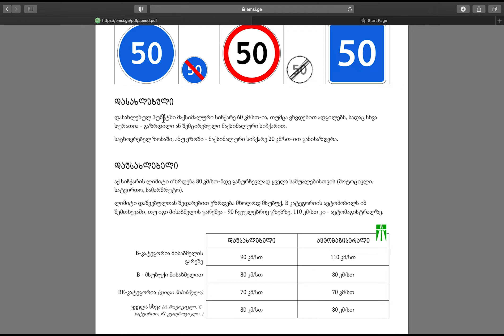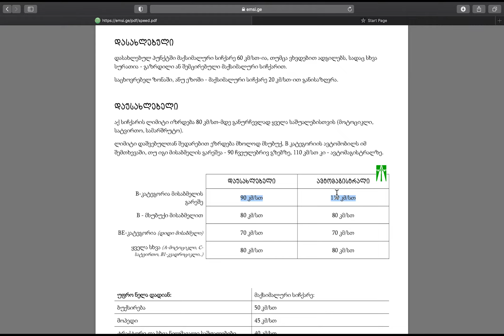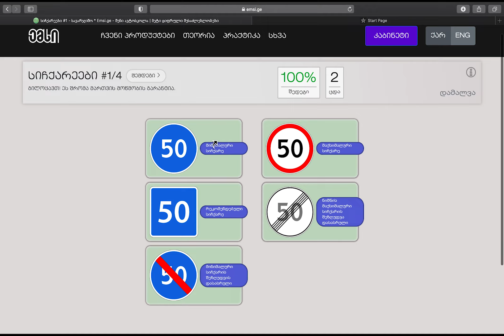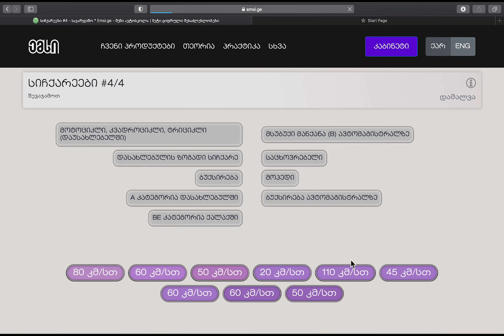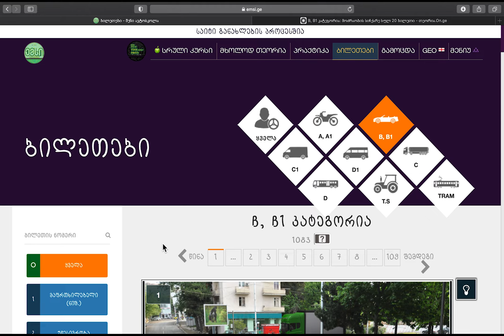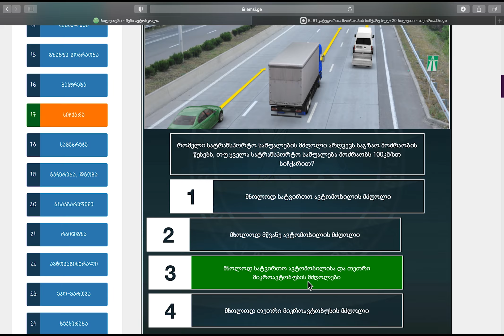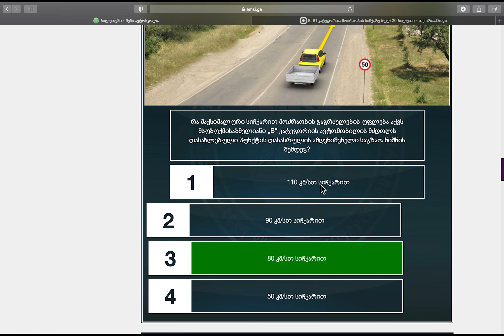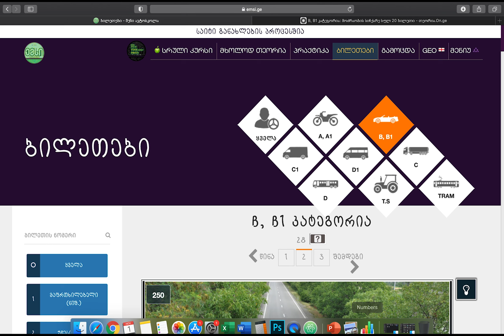სიჩქარეები მართვის მოწმობის თეორიიდან ~ შეისწავლეთ ყველაზე დახვეწილი მეთოდით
ვიდეოში წარმოდგენილია ახალი სავარჯიშო აპლიკაციის პრეზენტაცია.
ვიდეოს მთავარი მიზანია, მსმენელმა 20 წუთიანი გაკვეთლის შემდეგ უპასუხოს 28-ვე შეკითხვას, რომელიც სიჩქარეების გარშემო არსებობს.